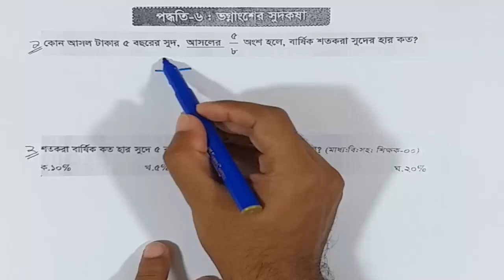10.সরল সুদকষা : ভগ্নাংশের অংকের সরল সুদ বের করার UNIQUE TRICKS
10.সরল সুদকষা : ভগ্নাংশের অংকের সরল সুদ বের করার UNIQUE TRICKS

In this video, I am going to discuss the Simple Interest related Math. I hope it will make faster your calculation to a large extent for BCS, Bank, Primary Recruitment Test, and other competitive examinations etc. Hope you enjoy the video. I will try my level best to solve the problem. I'm working hard towards creating quality contents day by day. You can get support in the various fields:

1. Bank Job Preparation.
2. BCS and other PSC exam preparation.
3. Primary recruitment exam preparation.
4. NTRC preparation.
5. Other job preparation.
6. University Admission preparation.
7.Admission preparation for EMBA(FBS), MBA(IBA), MBA(BUP), JU and other Universities.